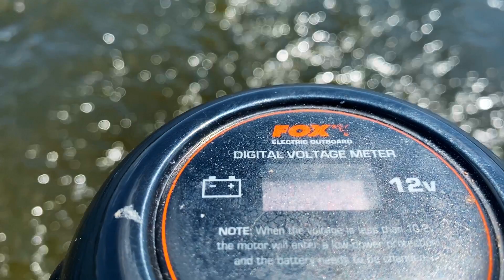Pescuit la Salau din Barca | Balta Palatului Caciulati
Abonare YouTube Fox Rage TV ROMANIA, AICI

Daca sunteti un impatimit al pescuitului la rapitori, atunci canalul de Youtube Fox Rage TV este cu siguranta alegerea ideala pentru Dvs! Canalul nostru ofera materiale exceptionale realizate de consultantii nostri cu singurul scop de a va ajuta sa prindeti pesti din ce in ce mai multi si din ce in ce mai mari!

Clipurile acopera toate stilurile de pescuit la stiuca, biban, somn, salau, avat sau clean.
Materialele online Fox Rage TV va permit de asemenea sa fiti la curent cu ultimele noutati produse de brandurile Fox Rage, Fox Rage Cat, Lew’s, Strike King si Fox Rage Predator – lansete, mulinete, naluci, fire, accesorii etc. Canalul nostru este foarte divers intrucat ne-am dorit sa oferim materiale utile atat pescarilor aflati la inceput de drum, ce isi doresc sa invete bazele pescuitului la rapitori – alegerea nalucii, localizarea pestilor, pescuitul cu jig sau stilul dropshot, cat si pescarilor experimentati, ce isi doresc sa fie la curent cu cele mai noi tendinte.

Canalul este imbogatit constant cu noi prezentari de echipament si cu filme despre tehnici de pescuit intrucat ne dorim nu doar sa va ajutam sa prindeti mai mult si mai mare, ci si sa va bucurati de timpul petrecut la pescuit din ce in ce mai mult.